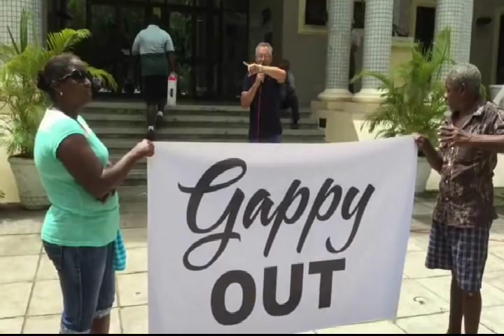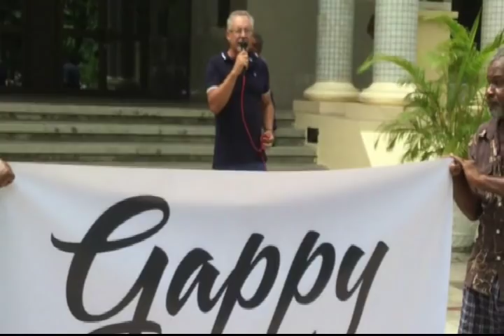Jean-Francois Ferrari, Protest No 5, Gappy Out - Jul, 22 2016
Jean-Francois Ferrari speaks to LDS supporters calling for free and fair elections and chanting "Gappy Out" outside the National Library - July 22, 2016